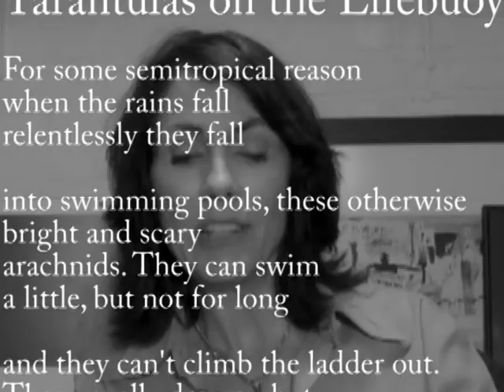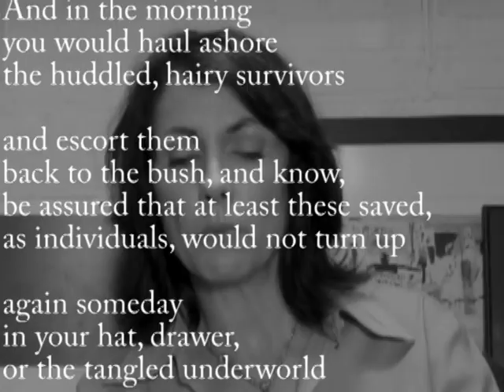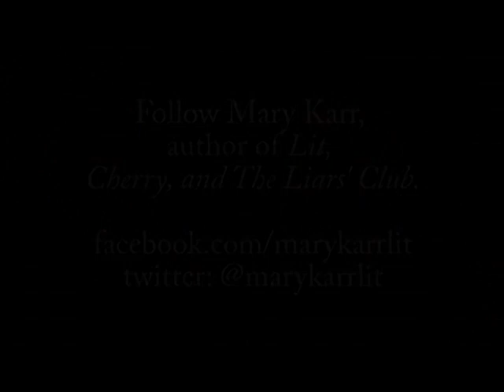Poetry Fix - Episode 19 - Lux - Tarantulas on the Lifebuoy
Mary Karr and Christopher Robinson discuss Thomas Lux's poem "Tarantulas on the Lifebuoy."